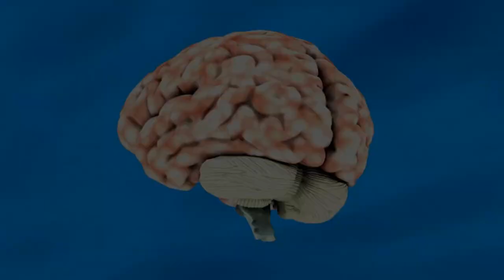NOVO MÉTODO! 😲 4 formas de ACABAR COM A SUBVOCALIZAÇÃO e Ler mais Rápido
Técnica ANTIGA que aumenta a velocidade de leitura ABSURDAMENTE.

🔵 Aprenda 4 exercícios de redução da sub-vocalização.
🔵 Vou te mostrar o que é a sub-vocalização,
🔵 E ainda um exercício muito prático no final do vídeo que vai acelerar sua leitura AGORA MESMO

Então vem que eu te provo que funciona sim!

 📝 Não dê esse mole Estudante! Enquanto vc está empacado nos estudos tem gente devorando o conteúdo.

Acabe com a subvocalização na leitura, a subvocalização é essa voz mental que se repete mentalmente durante a leitura. Muitos estudantes acreditam que não podem reduzir a subvocalização mas isso não é verdade!
Quando fazemos a leitura dinâmica, ler mais rápido é a pura consequência.

Estudante, a leitura rápida é uma habilidade que você pode desenvolver por meio desse curso completo e passo a passo de leitura acelerada. Vou te ensinar exatamente o que precisa ser feito para ler mais rápido. Tanto livros, apostilas e o que for.
Você vai aprender técnicas de leitura dinâmica de um jeito fácil e passo a passo.

Nessa aula vou te ajudar a eliminar a subvocalização na leitura, reduzir a subvocalização quer dizer diminuir aquela voz que repete o que lemos. Nesse curso de leitura dinâmica vc vai aprender TUDO que precisa para acabar com a subvocalização  na leitura.